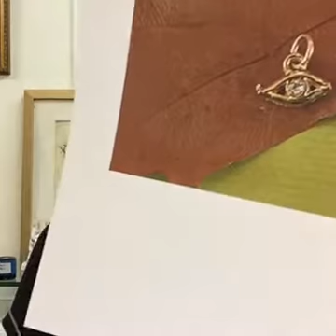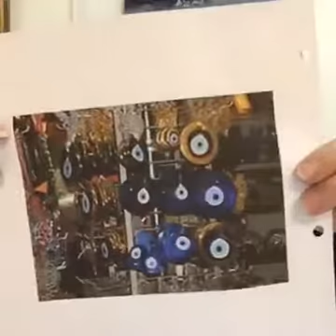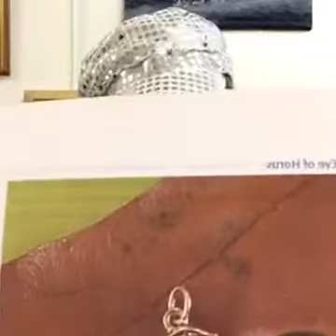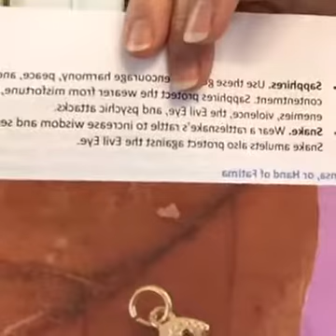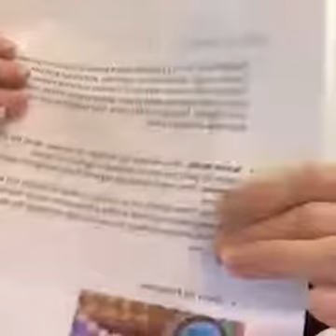Occult Symbols Part 3 amulets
The third in a series of occult symbols and why Christians and others should not wear them, or encourage the use of them.